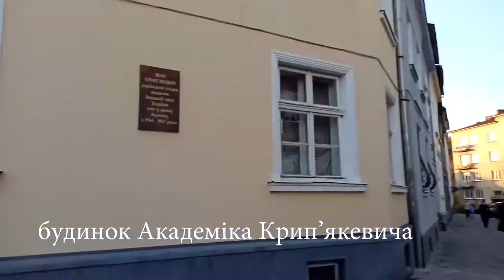Львів. Осінні вулиці Піскова і Вишенського (коротка версія). Ukraine/ Lviv 2021